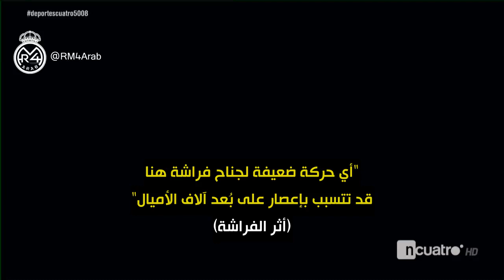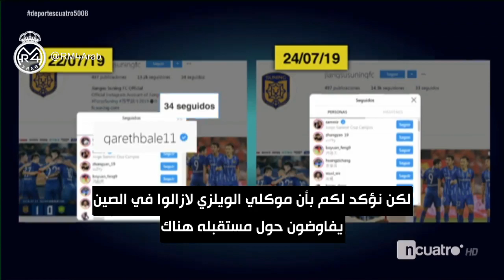ماذا بعد إصابة أسينسيو؟ هل سيبقى خاميس؟ سيبايوس؟ أم هي فرصة الشباب الجدد؟